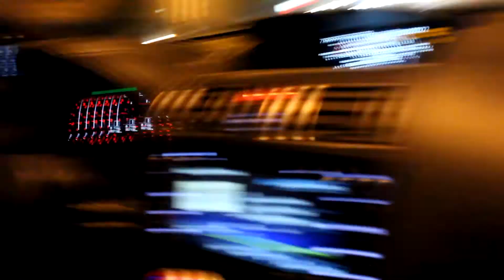WRX vs G37 vs Focus ST vs Corvette STREET RACE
Me and a couple of my friends took a trip to Mexico and raced are cars. With permission from the Mexican authorities ;)